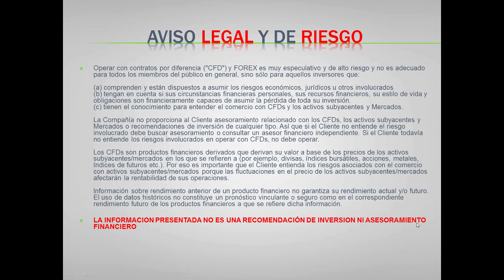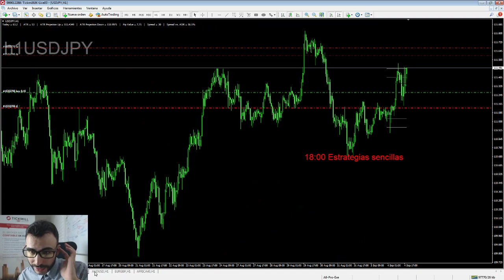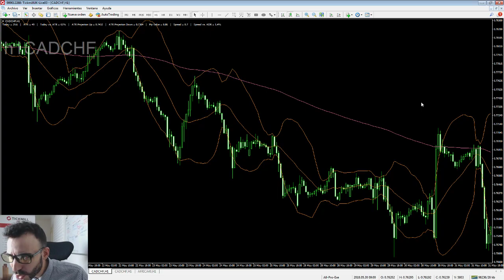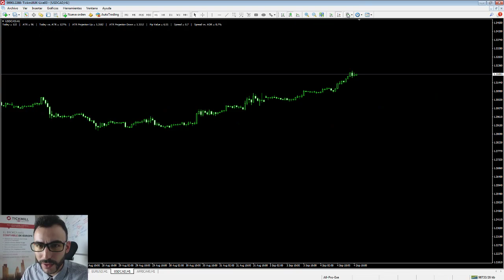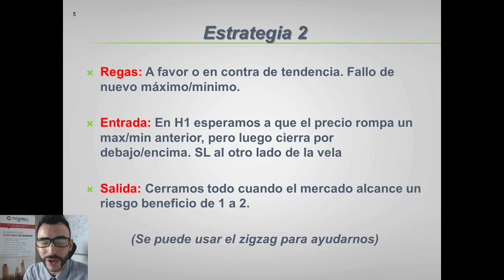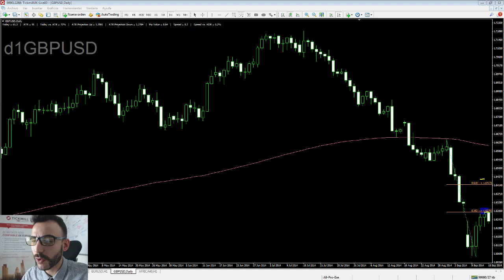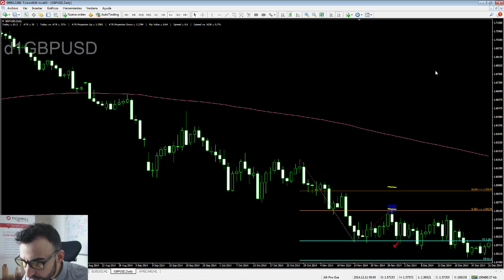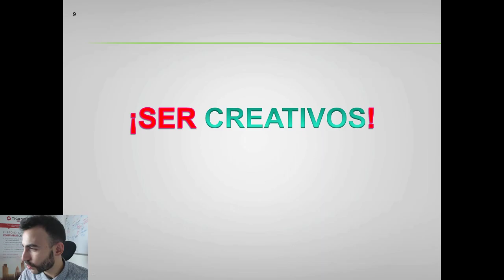Tres Estrategias de Trading sencillas para Principiantes